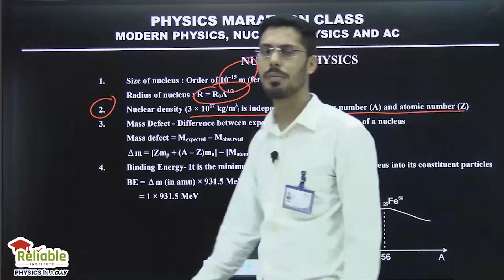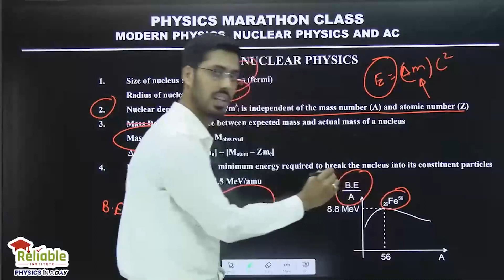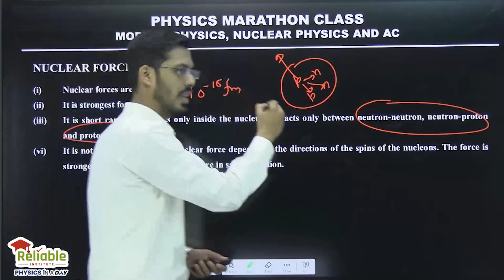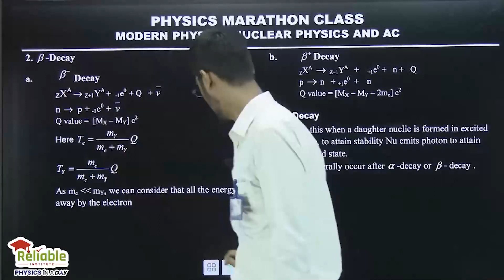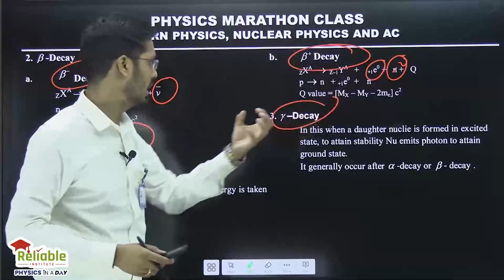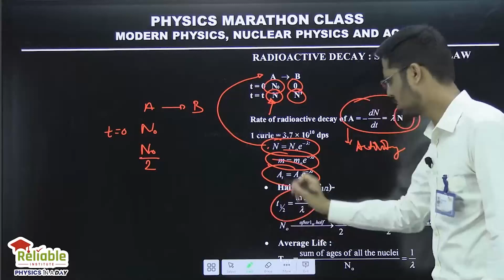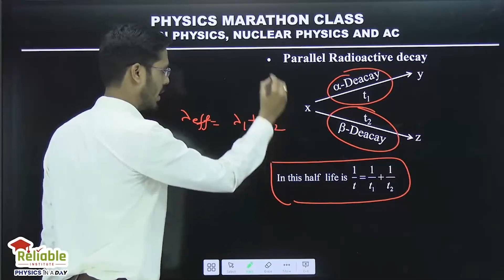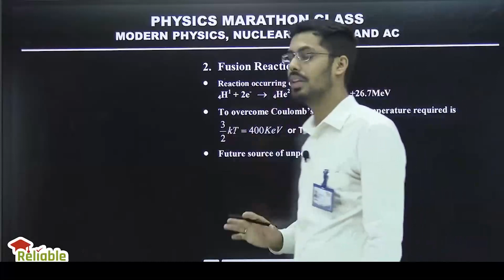Physics Marathon | Nuclear Physics | Reliable Institute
Physics Department of Reliable Institute brings you Physics Marathon, Complete topic wise Revision of Physics JEE  syllabus to Boost Up your preparations for JEE Main-2023

Topic- Nuclear Physics

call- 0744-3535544